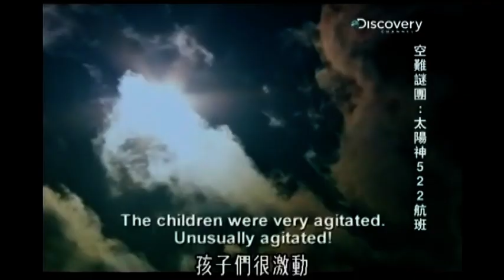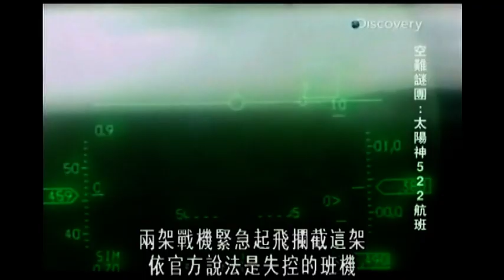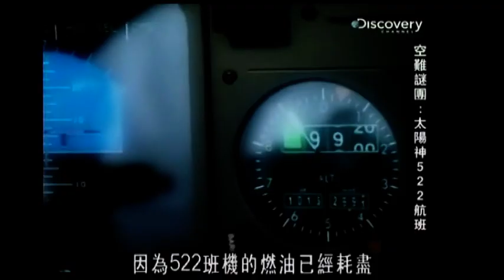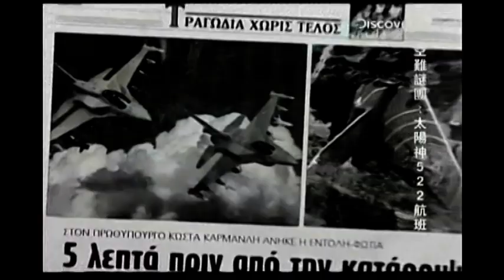Helios 522 - Mysterious Plane Crash - part 1 of 5